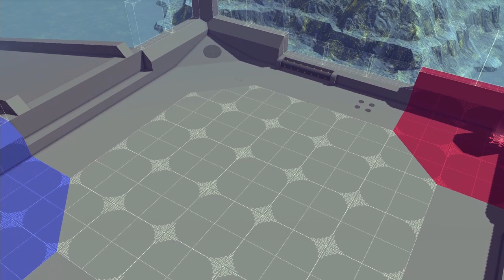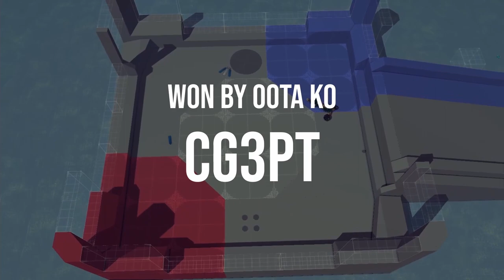Summer Slammathon 2020 Episode 15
Footage of Summer Slammathon!

In this episode we determine which of our semifinalists will have to settle for a bronze medal and who will go on to have a chance at winning the crown.

Fight Time Stamps:

CG3PT vs Melvin: 1:33
Bottom Feeder V vs Warp_Drive: 3:43
Stance Attack Jr vs Flip McGee: 7:00
Scirocco vs Metallica: 12:15